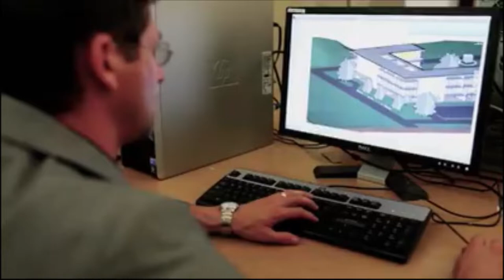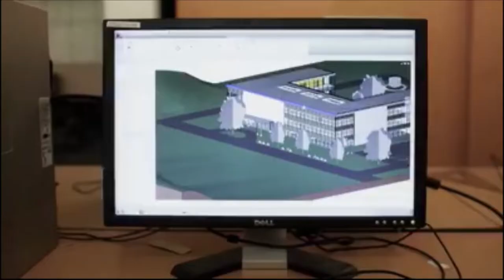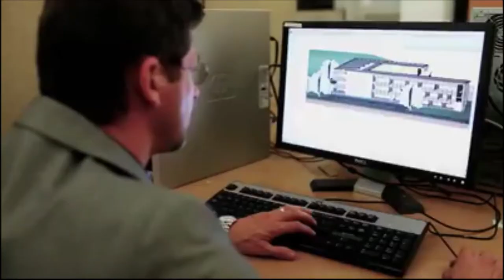I am an Architect song for ever Architect Life part 2#Architecture#Archlife#Archstudio#Arch_Learner